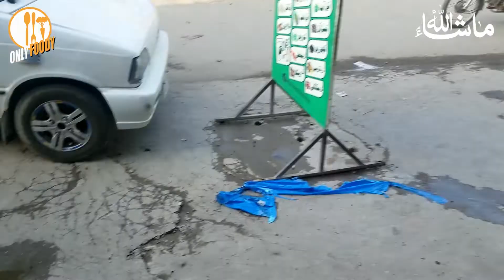Desi Mustard Oil Cooking | How to use Mustard Oil as Cooking Oil @OnlyFoody | IFTAR RECIPE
Mustard Oil Cooking | How to use Mustard Oil as Cooking Oil
Purify Mustard Oil & Mustard Oil Benefits For Cooking
Sarson k Oil Metha krna ka Tarika